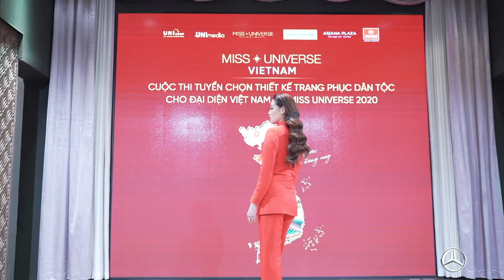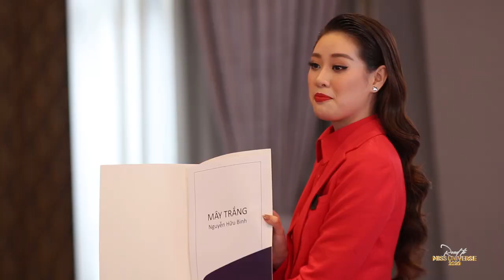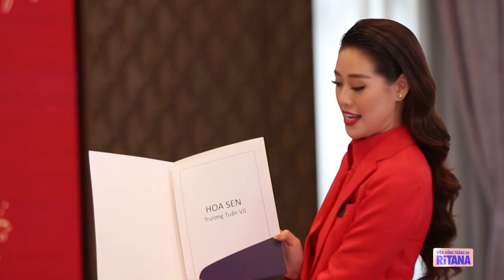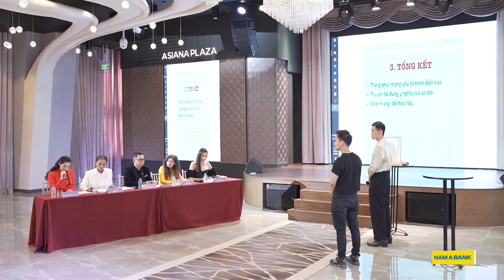NATIONAL COSTUME chính thức của Hoa hậu KHÁNH VÂN tại MISS UNIVERSE là... (EP.2 ENG SUB)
National Costume chính thức của Hoa hậu Khánh Vân tại Miss Universe 2020 sẽ gọi tên... ? Cả nhà cùng đón xem nhé!

MỘT SỐ NỘI DUNG ĐỀ XUẤT CHO BẠN:
⭐ Vietnam Why Not - Đi Việt Nam Đi - Chương Trình Thực Tế